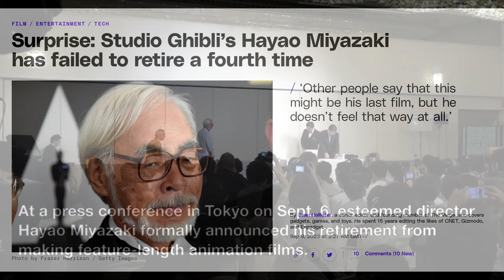สภาวะ Burn out กับผลงานสุดท้าย The Boy and The Heron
Hayao Miyazaki กับผลงานครั้งสุดท้ายของเขา สู่การตั้งคำถามที่หลายคนต้องเผชิญ ”สภาวะ Burn Out” แม้จะเป็นหนึ่งในเจ้าพ่อให้วงการ Ghibli แต่ก็ยังคงเป็นมนุษย์คนนึงที่ประสบปัญหาเหล่านี้ได้เป็นธรรมดา สภาวะนี้เป็นพิษกัดกินในในการทำงานของพวกเรา ถึงอย่างนั้นแล้วผลงานมากมายที่ได้สร้างเอาไว้ของ
Hayao Miyazaki ยังคงติดตรึงในใจผู้คนไปอีกนานแน่นอน 🥲

การจากลาที่ยิ่งใหญ่กับ The Boy and The Heron (เด็กชายกับนกกระสา) ใครที่เป็นแฟนคลับหรือชื่นชอบผลงานของอาจารย์ก็อย่าลืมไปดูกันด้วยนะ :)